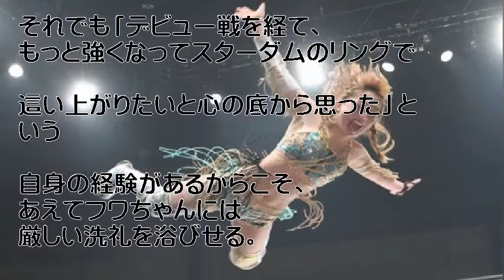上谷沙弥 フワちゃんに必殺フェニックス投下予告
女子プロレス「スターダム」のワンダー王者・上谷沙弥（25）が、23日の東京・アリーナ立川立飛大会でプロレスデビューする超人気ユーチューバーのフワちゃんに〝プレゼント〟を用意した。

引用元
Yohooニュース
東スポWEB
画像

音楽、
天安門事件
Ebina Shinichi